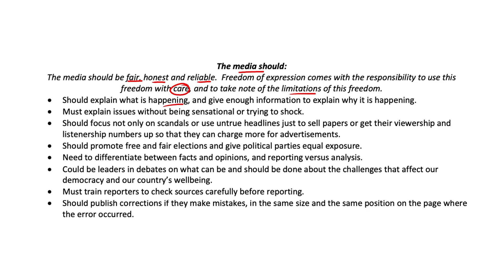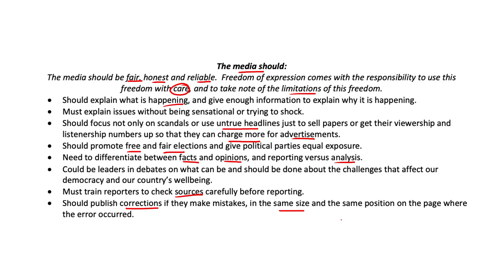Media's Responsibilities | Grade 12 LO